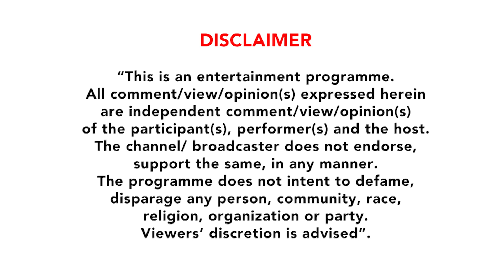The Times Most Desirable Men 2018 | Part 3 | Top 10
Watch this video to find out who made to the Top 10 of The Times Most Desirable Men 2018. Here's the ranking of your favourite stars.

Top 10 Times Most desirable Men 2018